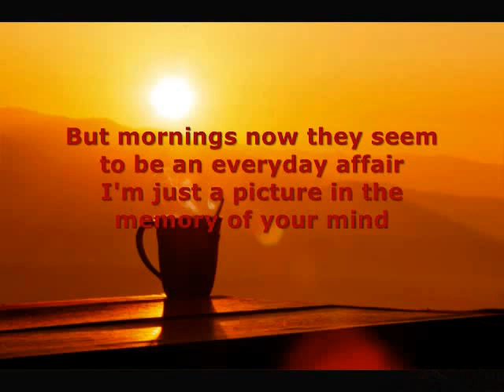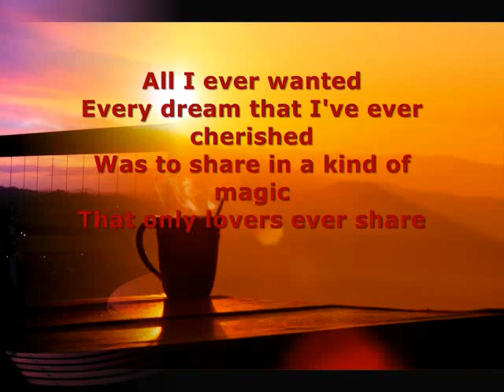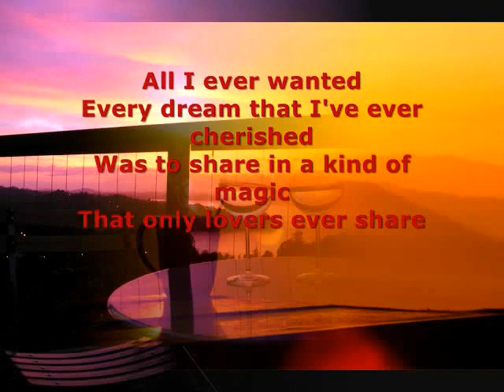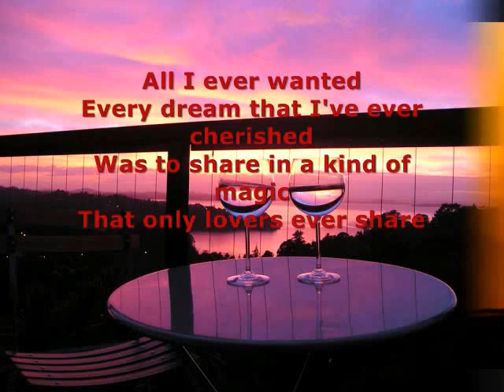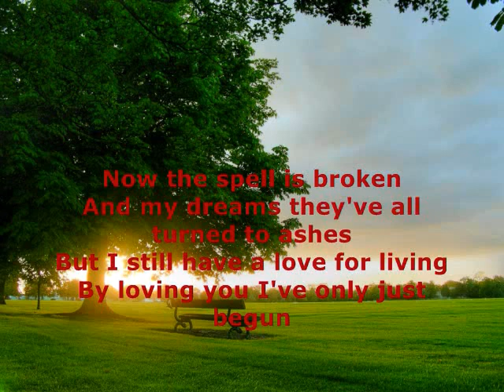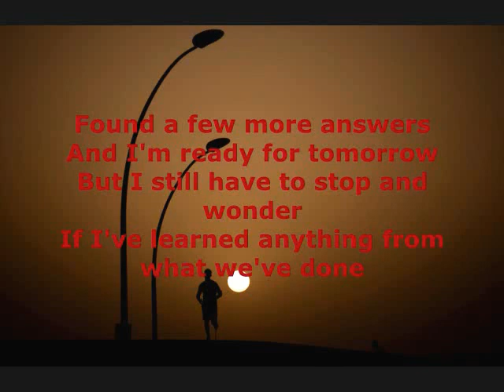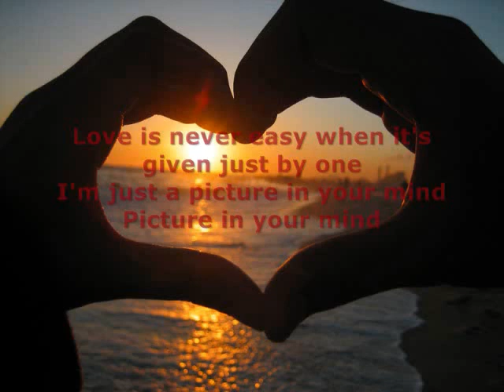Bread - Picture In Your Mind (with lyrics)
A rare classic song - dedicated to all Bread fans and sympathizers--enjoy every one!